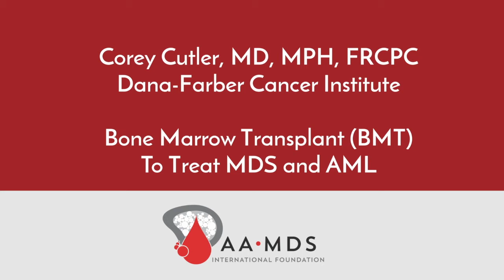The Role of BMT in Treatment-Related MDS and AML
Presenter:  Corey Cutler, MD, MPH, Dana-Farber Cancer Center, Boston, MA.

Dr. Cutler discusses the role of bone marrow transplantation in treating adults with treatment-related MDS/AML (recorded Dec. 2017).

Recorded at the 2017 AAMDSIF/Cleveland Clinic Satellite Symposium Preceding the American Society of Hematology Annual Meeting. Symposium Title: A Brave New World – The Clinical Management of Bone Marrow Failure and Myeloid Malignancy in a Time of Personalized Therapy